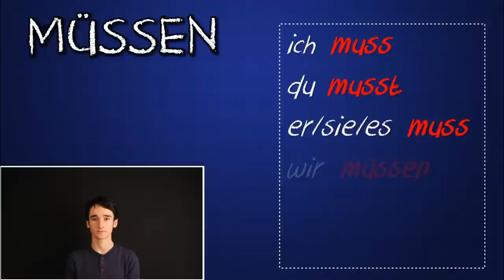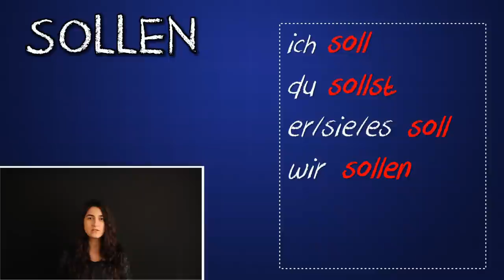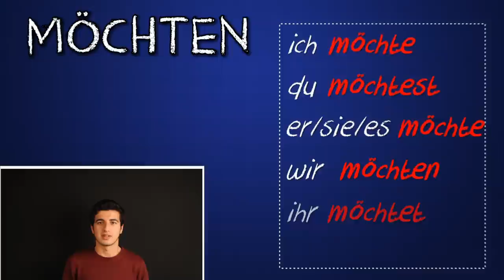Modalverben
Film aus der Türkei
Deutschlehrer Erkan Yapucu